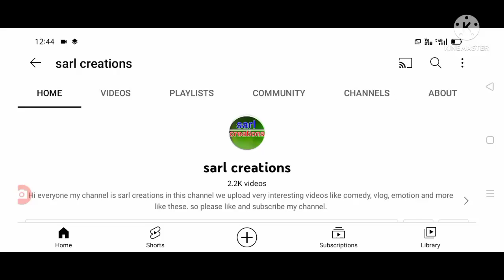రాష్ట్రంలో మందుబాబులకు భారీ షాక్ రెండింతలు కానున్న ధరలు wine drinkers latest update in Telangana.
hello everyone today update is TS government announced that bad news for wine drinkers in Telangana .@sarlcreations